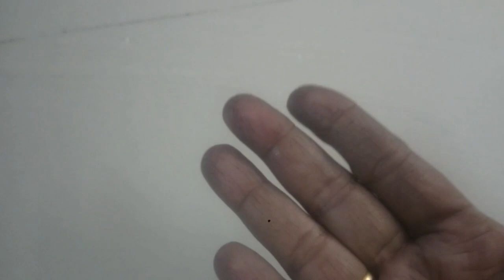4 useful home cleaning ideas||how to clean home & kitchen things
4 cleaning ideas
home and kithen cleaning ideas